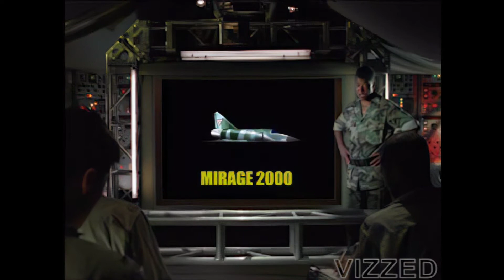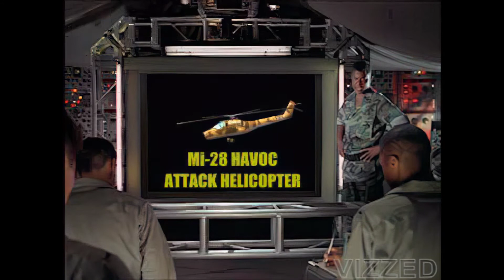Agile Warrior F 111X (USA) :: HD Enhanced FMV (PlayStation)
All of the videos from this game were manually ripped / converted / AI enhanced by David Auchampach (davideo7).    If you want to use any of it in your own videos, give credit to Vizzed.com in the video and place a in your description.